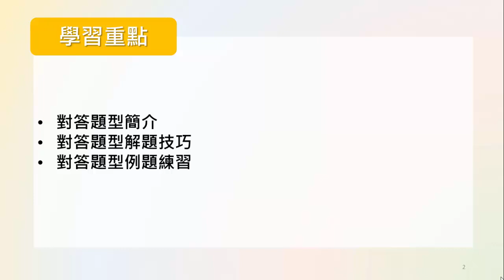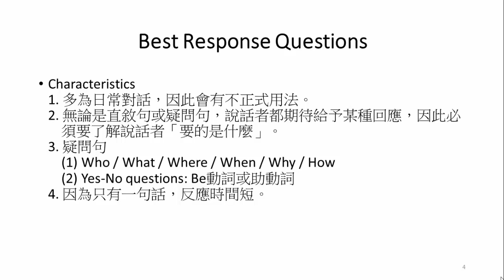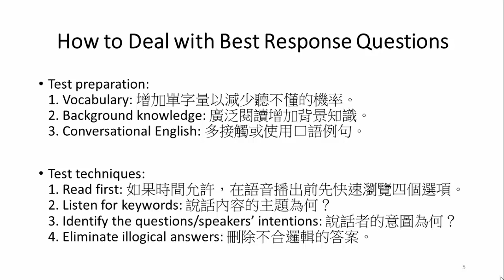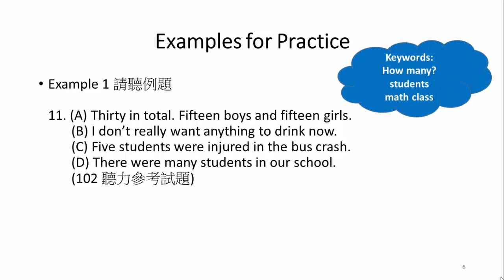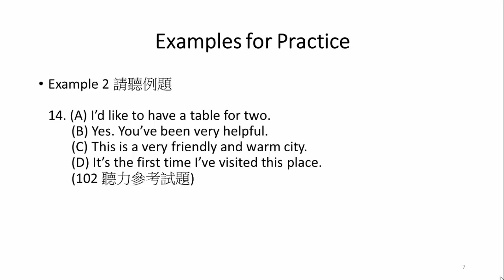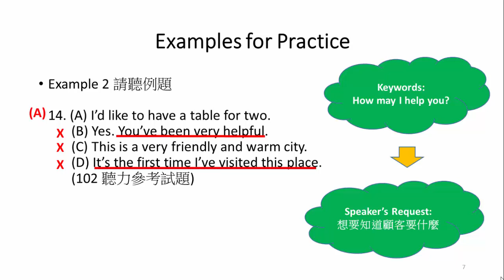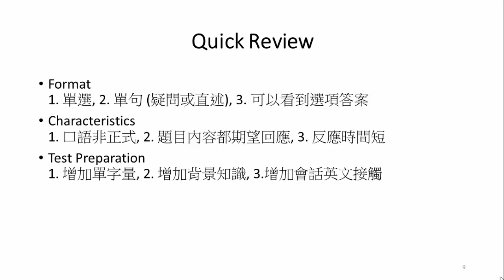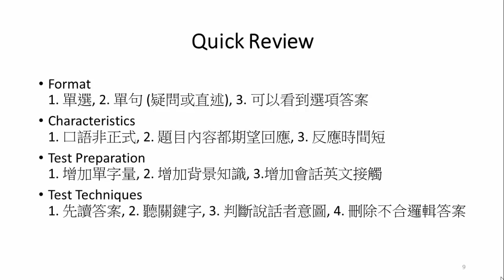高中英文 聽力題型：對答__